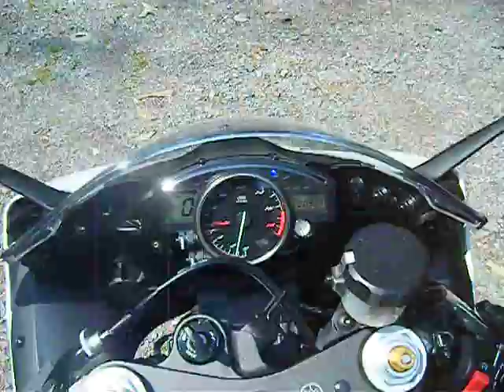Tooling around the curvies